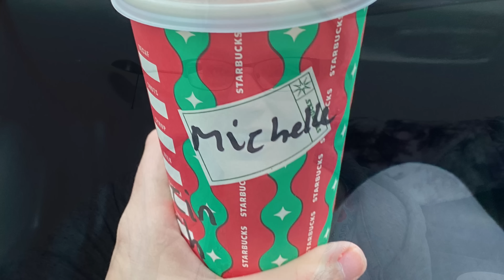Vlogmas Day 2 2022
Happy Vlogmas!

Some of the below music may be used in this video and placed here for copyright reasons:
I We wish You a Merry Christmas